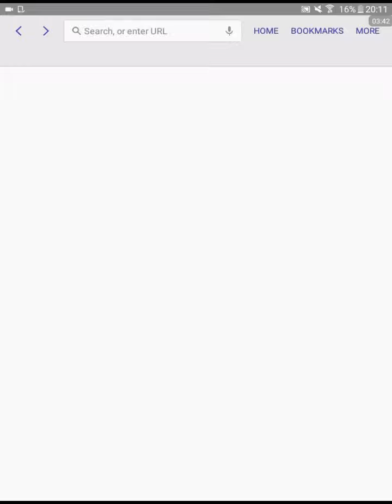BRAND NEW GAME CLIMBER FOR ANDROID/IOS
New game called climber. Small 5 min gameplay hope you enjoy